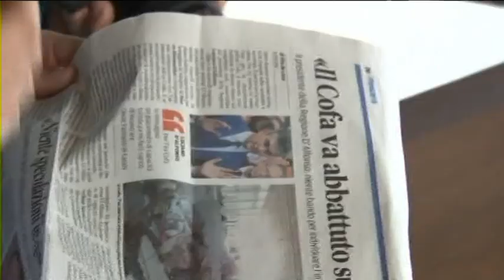M5S:"No ad inciuci per le poltrone regionali"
Sara Marcozzi e gli altri consiglieri regionali d'opposizione del gruppo del Movimento 5 Stelle, questa mattina a Pescara, hanno voluto ribadire il proprio no ad accordi sotto banco centro sinistra - centro destra, per la spartizione delle poltrone e degli incarichi alla regione Abruzzo. Ascoltiamo Sara Marcozzi.